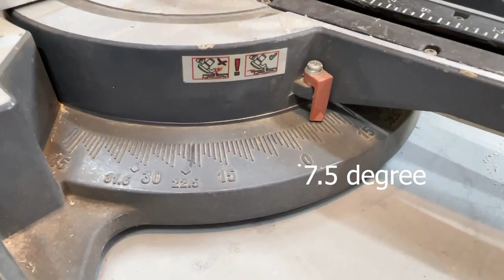Great Woodworking Ideas /// Design A Unique Wooden Clock.